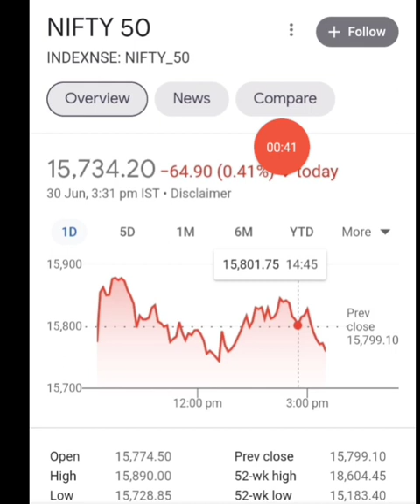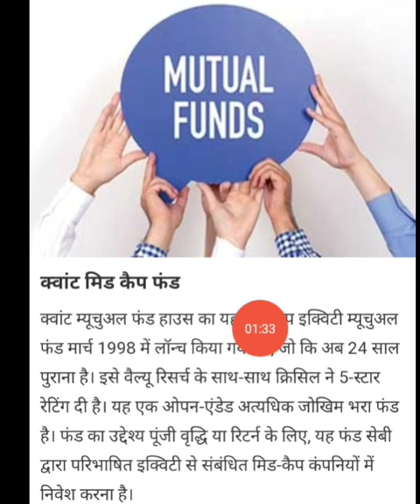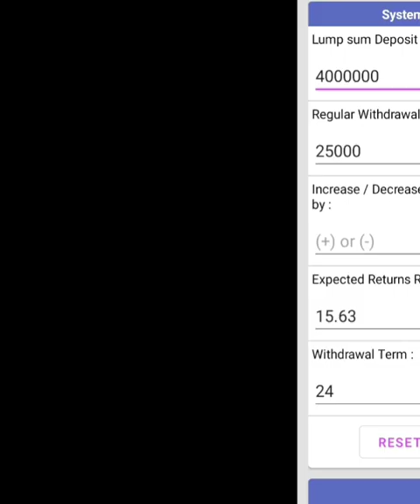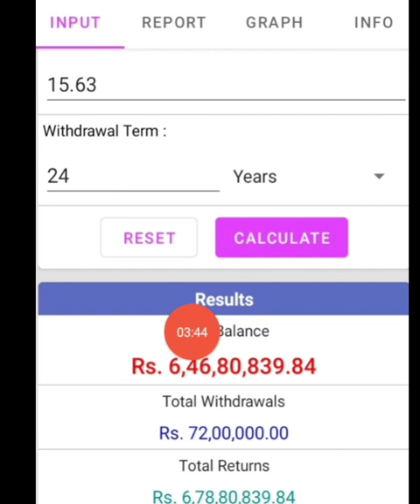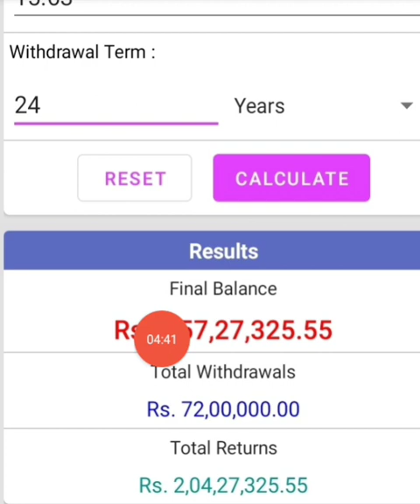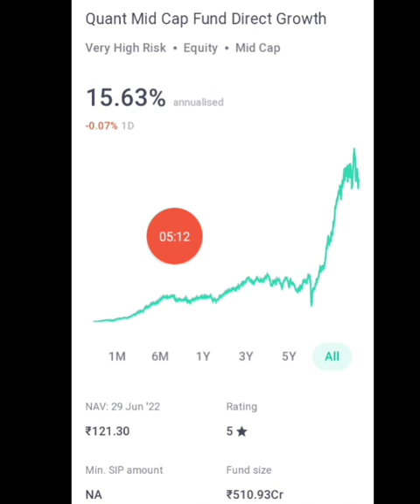₹25000 हर महीने कमाए स्टॉक मार्केट से वह भी टेंशन फ्री